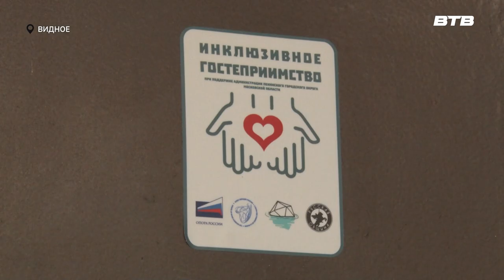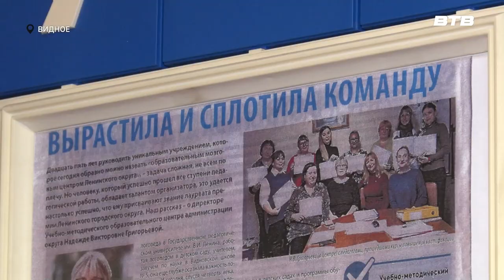ТВОРИМ ДОБРО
С особым трепетом и заботой в Ленинском городском округе относятся к людям с ограниченными возможностями здоровья. Одним из заведений, где занимаются их комфортом и безопасностью, является учебно-методический образовательный центр. Организации вручили «добрую наклейку».